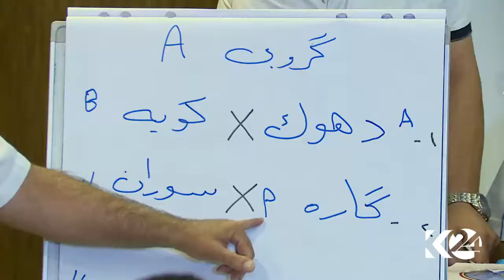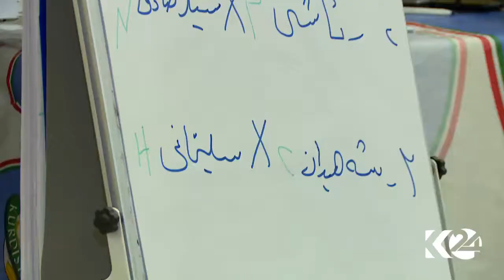تیروپشكی خولی پله‌ یه‌كی كوردستان راكێشرا